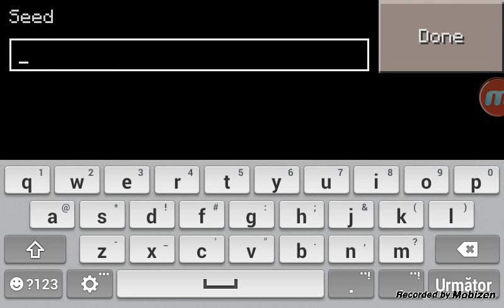Primul episod din let`play